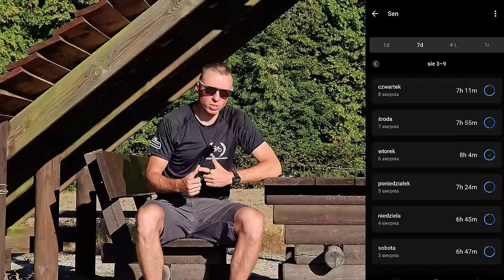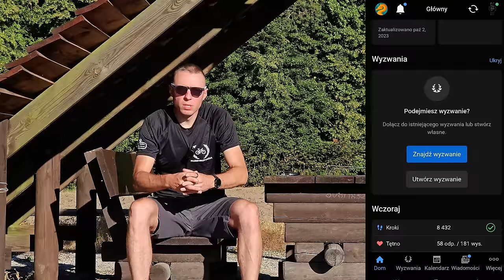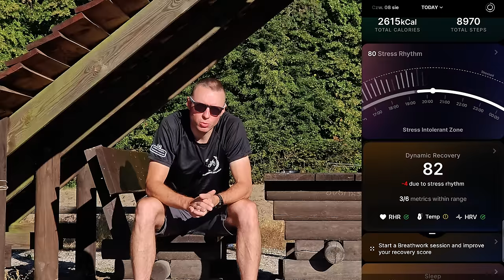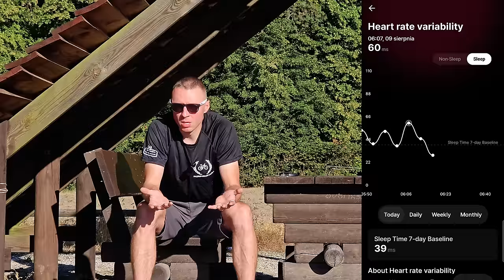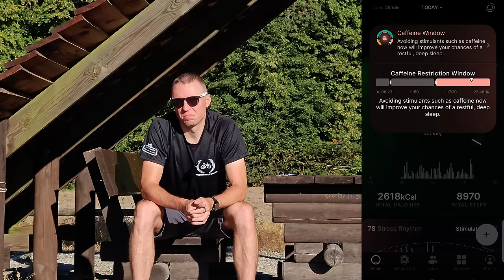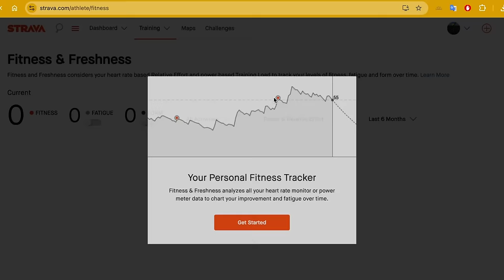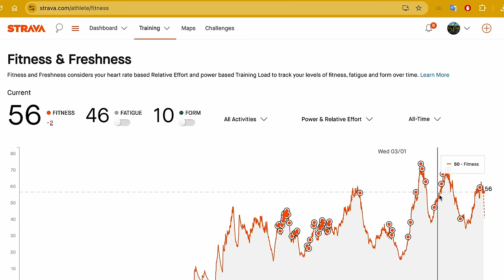Regeneracja Jest NAJWAŻNIEJSZA! To Klucz Do Sukcesu 👌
👉 VELOBIRD.PL 👈